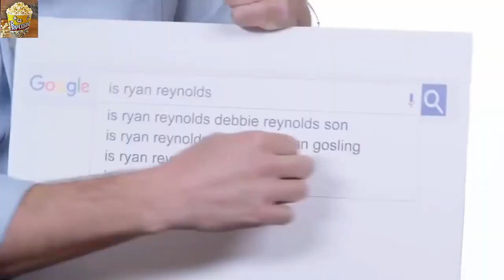Sarcasm battle - Ryan Reynolds vs Chandler Bing (Matthew Perry)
Who is better at sarcasm? Ryan Reynolds in real life or Matthew Perry as Chandler Bing in Friends. Tell your opinion